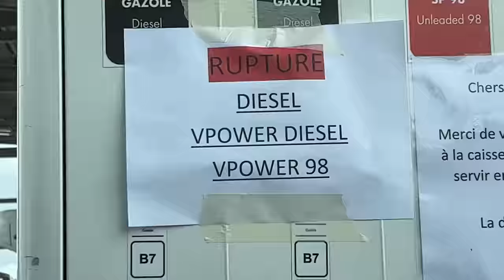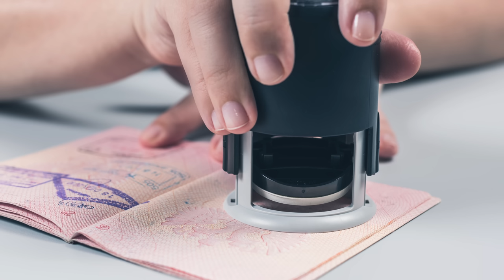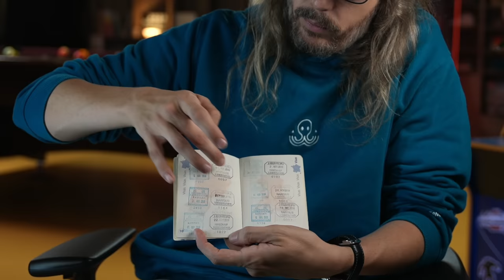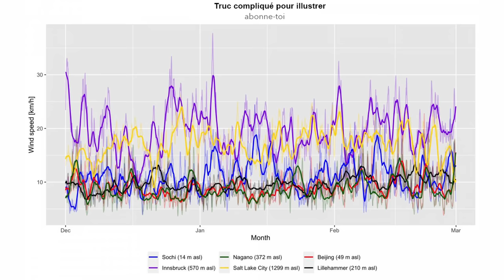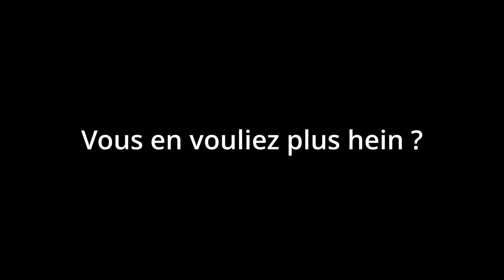Ce que pensent mes enfants 🇯🇵 de la France 🇫🇷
Nos Partenaires :

- Holy : Découvrez HOLY, notre partenaire ! - Des boissons énergisantes saines, et des Ice tea, sans sucres aux goûts et arômes naturels.